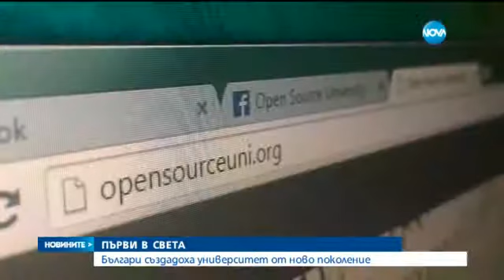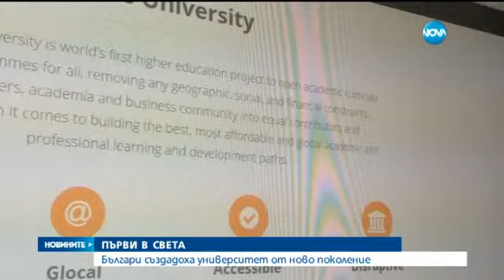Българи създадоха университет от ново поколение - Новините на Нова (05.07.2015г.)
Напълно безплатно образование на световно ниво.